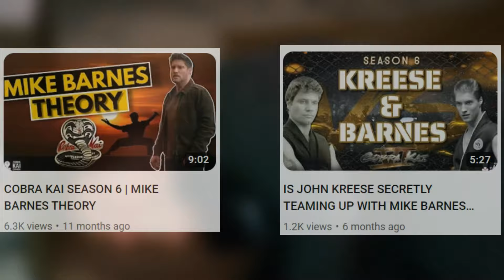MIKE BARNES IS BACK + FILMING AT FURNITURE STORE LOCATION (COBRA KAI SEASON 6)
I got some Cobra Kai Season 6 news. The film crew are filming at the location of Mike Barnes furniture store. Watch the video as i have two photos  that were recently posted on social media. Mike Barnes is back.